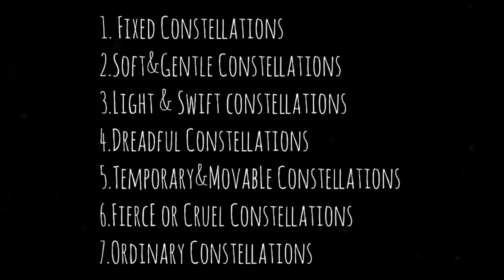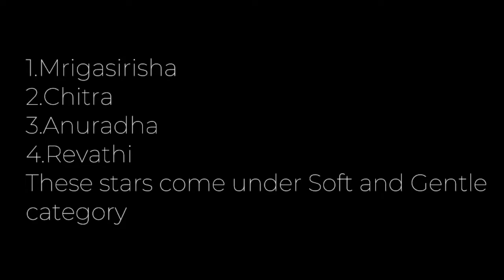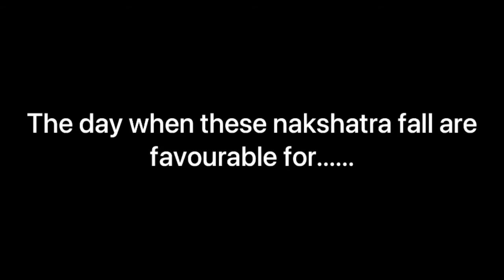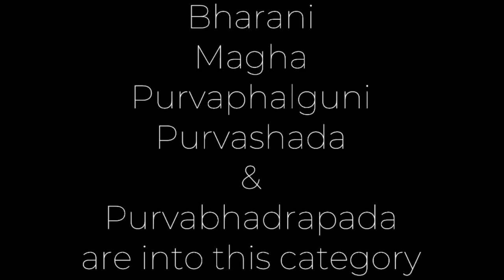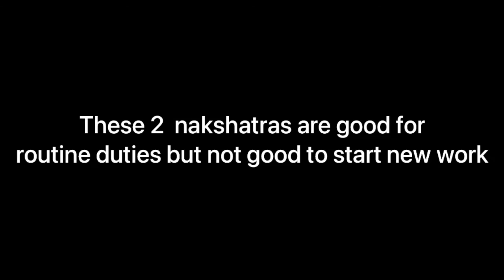Know the nature and benefits of Nakshatras in Vedic Astrology